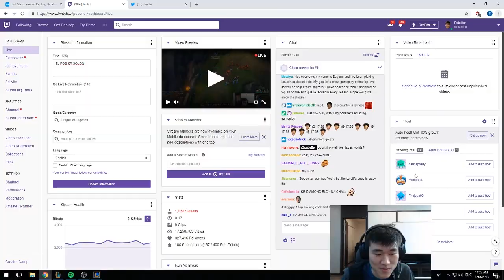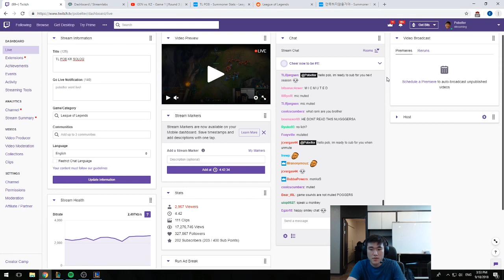Pobelter - KOREAN BOOTCAMP | PART 1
Pobelter and Team Liquid head to Korea for their worlds bootcamp.

OUTRO SONG
► Cory Enemy - Nobody Else

If you enjoyed the video, make sure you 'like' it as it really helps out the channel! Thank you 💙